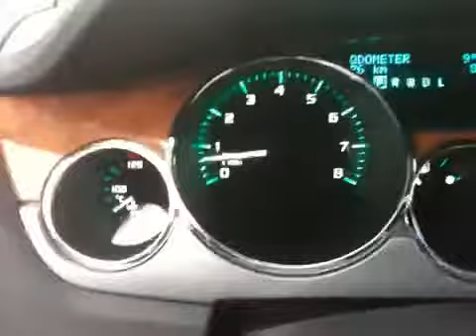2011 Buick Enclave for sale in Alberta | AWD 4dr CXL1 4 Door Sport Utility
Stock#:114697

 4dr CXL1 4 Door Sport Utility All Wheel Drive with 6-Speed A/T transmission White[White Opal] color and Ebony interior color.  This video is recorded and uploaded by cDemo Mobile Inspector.